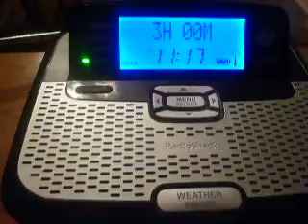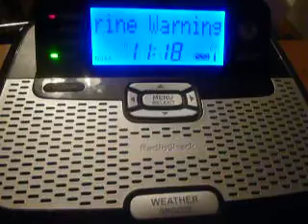Real NOAA Weather Radio EAS Alert #214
5/29/11 Special Marine Warning 1.